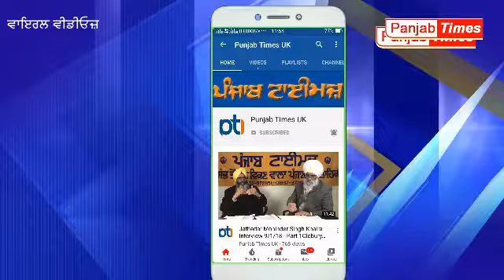ਪੁਲਸ ਪ੍ਰਸ਼ਾਸਨ ਲੋਕਾਂ 'ਤੇ ਅਣਮਨੁੱਖੀ ਤਸ਼ੱਦਦ ਬੰਦ ਕਰੇ ਨਹੀਂ ਤਾਂ ਲੋਕਾਂ ਦਾ ਭਰੋਸਾ ਪ੍ਰਸ਼ਾਸਨ ਤੋਂ ਉਠ ਜਾਏਗਾ